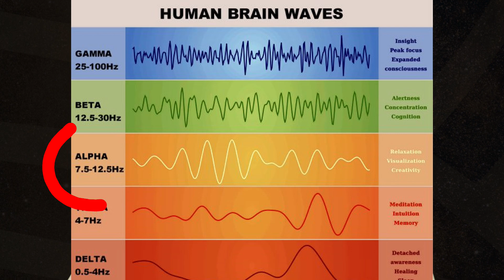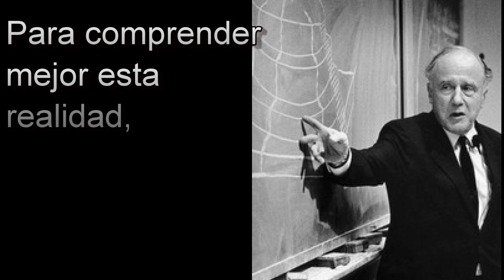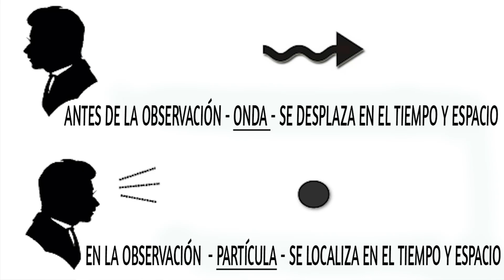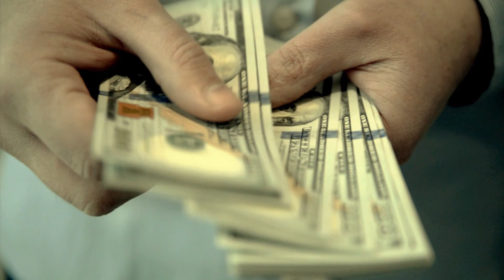Lo que NO se DICE acerca de tus DESEOS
La técnica de Neville Goddard es de uno de mis libros favoritos de Neville Goddard. El libro se llama "Fuera de este mundo". En el libro de Neville habla de cómo todo lo que quieres ya existe son meras posibilidades. Estas posibilidades son energía potencial en el Campo Cuántico, fuera de la Conciencia Tridimensional. Así que analizo qué tiene que ver esto con la Ley de Atracción y cómo puedes usar estas técnicas de Neville Goddard para La Ley de Atracción. Comparto una técnica simple que puedes hacer en solo un par de minutos. Esta técnica de la ley de la atracción está escrita en el libro de Neville Goddard, pero modifiqué algunas partes, solo para que sea más fácil de usar de manera efectiva. Puede usar esto todos los días durante solo 5 minutos después de despertarse. ¡Funciona como magia!